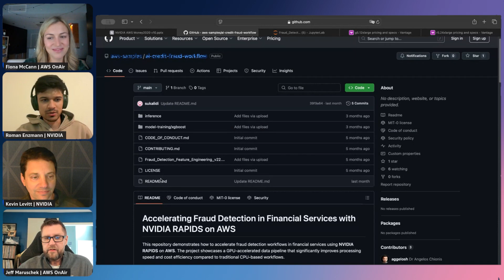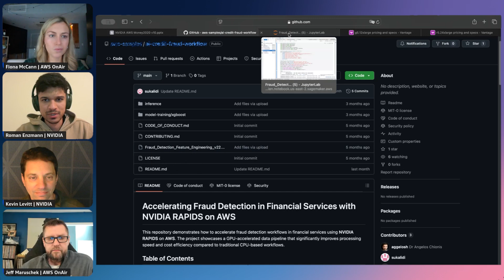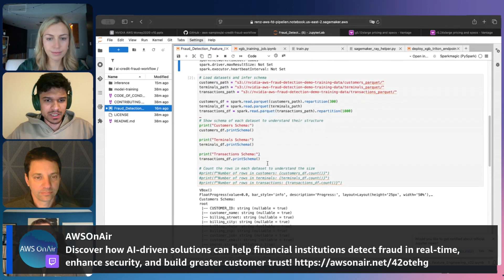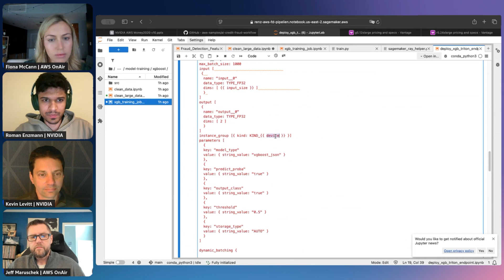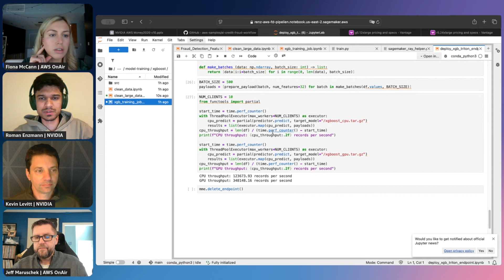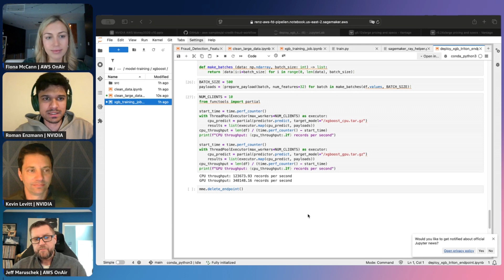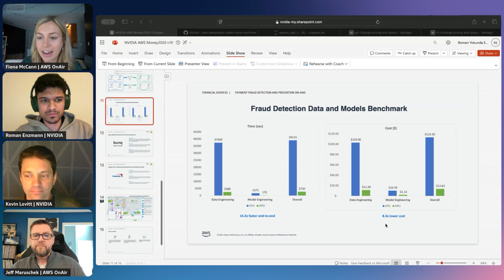Using AI for scalable, accelerated fraud detection in financial services | AWS OnAir S06E11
Digital fraud is evolving rapidly, becoming more complex and harder to detect. According to Juniper Research, recent estimates forecast that payment fraud will exceed $326 billion between 2023 and 2028, with remote purchases of physical goods accounting for over 47 percent of fraud losses. By 2026, financial losses from global credit card transaction fraud alone are expected to reach $43 billion. This is just one of the many threats financial institutions must address, others include identity theft, account takeovers, authorized push payment fraud, check scams, and more.

Traditional methods of fraud detection, including rules-based systems, statistical modeling, and manual reviews, struggle to keep pace with the scale and sophistication of modern threats. Fraud detection powered by artificial intelligence (AI) offers a transformative solution, enabling financial institutions to stay ahead of evolving fraud tactics

During this discussion, AWS and NVIDIA industry experts will share insights on how financial institutions can harness AI to strengthen fraud detection. Learn how to:
● Identify subtle patterns and anomalies in transaction data based on user behavior to improve detection accuracy and reduce false positives;
● Deploy accelerated computing infrastructure to manage increasing data volumes;
● Utilize modern technologies, like graph neural networks and transformer architectures, to further enhance AI-powered fraud detection systems.
● Discover how AI-driven solutions can help financial institutions detect fraud in real-time, enhance security, and build greater customer trust.

Learn more about AWS NVIDIA financial services solution brief and infographic